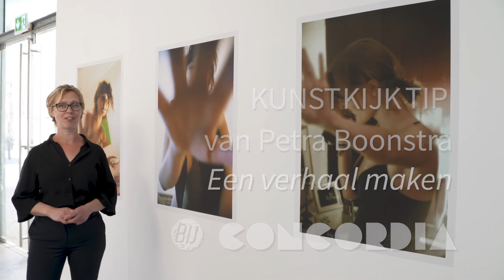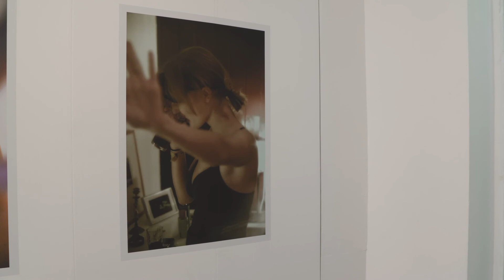Kunstkijktip 6: Een verhaal maken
Petra geeft je tips over hoe je kan kijken naar een kunstwerk. Soms is het lastig te bedenken hoe je moet omgaan met een kunstwerk. Er zijn zoveel dingen te zien of te ontdekken, waar moet je beginnen? Deze kijktip gaat over het maken van een verhaal, aan de hand van het werk van Marcel Vos.